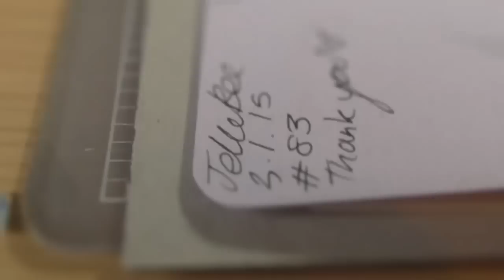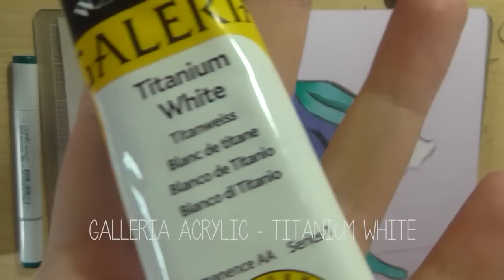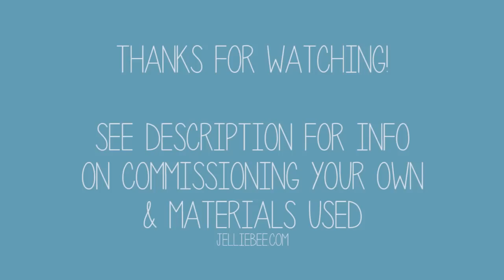Suicune Moleskine Commission ☂彡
This was a commission for a friend, who has now received her book!

I really wanted to do a full rainy sky, with darker blue/greys but the covers are almost like Bristol Board, there's no bleed whatsoever so moving colour around and in that amount would have been hard.
I've been looking into the Copic Airbrush System so I can actually cover large areas on these books, and should be getting that later on in March.

This is a Large and measures 5" x 8" (10 x 8 when opened up) but I also draw on the Pocket sized ones!
Everyone who commissions one before April will get a video uploaded here too :)

My online store now has free international shipping!

Media
☂ Copic Sketch - BV04, BG45, BG49, BV17
☂ Sakura Gelly Roll - White, Clear Star
☂ Moleskine Cahier - Large, Pastel
☂ Derwent Coloursoft
☂ Galeria Acrylic - Titanium White

Music ♫ Yumemiduki